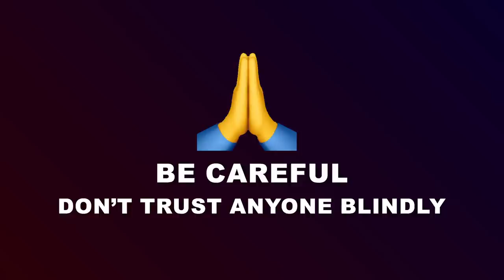OMG! Must Watch Viral Video 👀🙄😱 | Chain Snatcher at Tea Stall | Social Awareness Video | Eye Focus